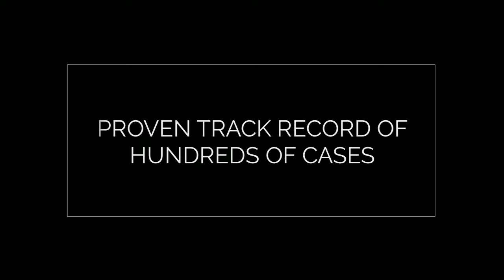Drug Lawyer Broken Arrow,OK Drug Attorney Broken Arrow,OK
Oklahoma Interstate Drug Lawyer connects you to experienced Oklahoma lawyers that can defend you against your drug-related charges. Our listed Oklahoma attorneys will meet your expectations as they are knowledgeable and experienced in drug related charges like:

Oklahoma Interstate Drug Lawyer
6957 NW Expressway # 118
Oklahoma City, OK 73132

Service Areas: Bryan OK,Canadian OK,Carter OK,Cherokee OK,Cleveland OK,Comanche OK,Creek OK,Garfield OK,Grady OK,Jackson OK,Kay OK,Muskogee OK,Oklahoma OK,Osage OK,Payne OK,Pittsburg OK,Pontotoc OK,Pottawatomie OK,Rogers OK,Stephens OK,Tulsa OK,Wagoner OK,Washington OK,Ardmore OK,Bartlesville OK,Bixby OK,Broken Arrow OK,Del City OK,Duncan OK,Edmond OK,Enid OK,Lawton OK,Midwest City OK,Moore OK,Norman OK,Oklahoma City OK,Owasso OK,Ponca City OK,Sapulpa OK,Shawnee OK,Stillwater OK,Tulsa OK,Yukon OK

Services: drug defense lawyer services, professional drug lawyer, oklahoma interstate drug lawyer, oklahoma drug defense lawyer, marijuana laws,oklahoma marijuana law,marijuana lawyer oklahoma, drug traffic stop lawyer oklahoma, top drug lawyer oklahoma, best drug lawyer oklahoma, drug trafficking lawyer oklahoma, drug crime lawyer oklahoma, drug charge lawyer oklahoma, drug trafficking crime oklahoma,drug defense attorney services, professional drug attorney, oklahoma interstate drug attorney, oklahoma drug defense attorney, marijuana laws,oklahoma marijuana law,marijuana attorney oklahoma, drug traffic stop attorney oklahoma, top drug attorney oklahoma, best drug attorney oklahoma, drug trafficking attorney oklahoma, drug crime attorney oklahoma, drug charge attorney oklahoma, drug trafficking crime oklahoma